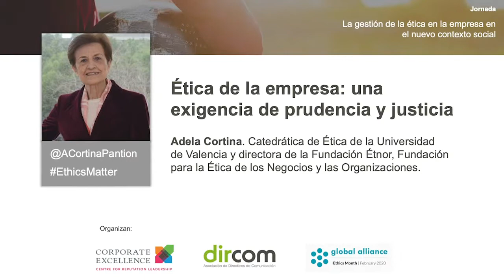Adela Cortina: "La ética es rentable para la empresa en el medio y largo plazo"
Con motivo de la celebración del mes de la Ética, impulsado por la Global Alliance for Public Relations and Communications Management, Dircom y Corporate Excellence – Centre for Reputation Leadership han organizado una conferencia sobre la ética y gestión responsable en las empresas, que ha contado con la participación especial de Adela Cortina, catedrática de Ética de la Universidad de Valencia y directora de Fundación Étnor.

Adela Cortina responde en este vídeo a nuestras preguntas sobre la importancia de la ética para las empresas.